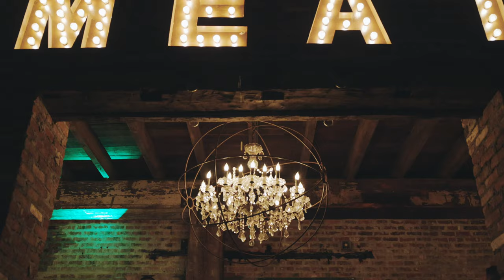Chris & Danielle | The Butcher's Block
Danila: @danilamednikov
Lana: @t0lstaya